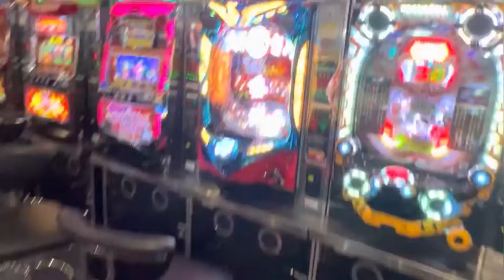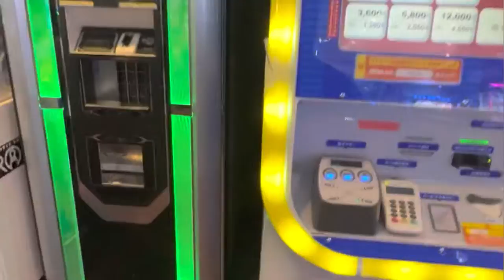Day at a Crane Game Center of japan| inside view of Game Center of Japan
Game Center. Will share more updates and information about Japan lifestyle.